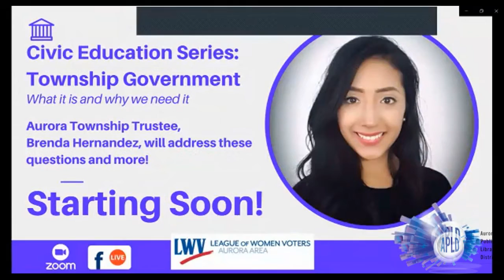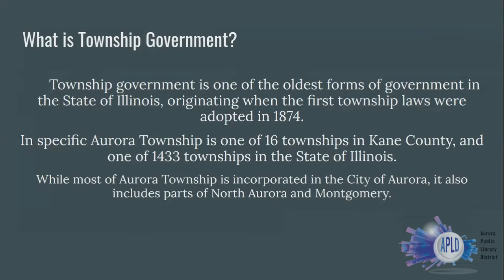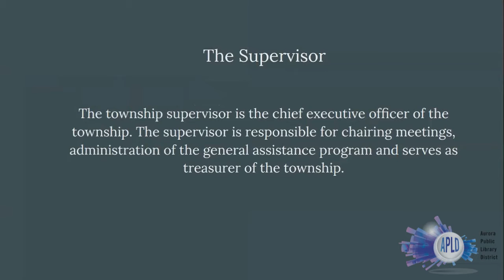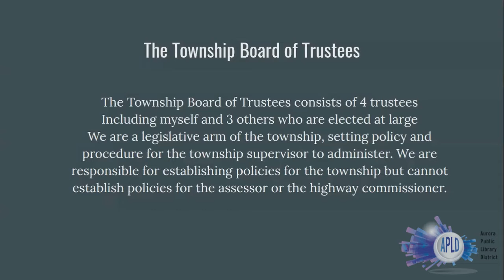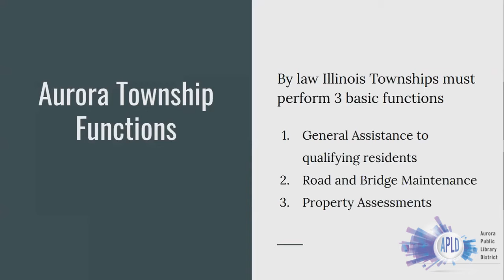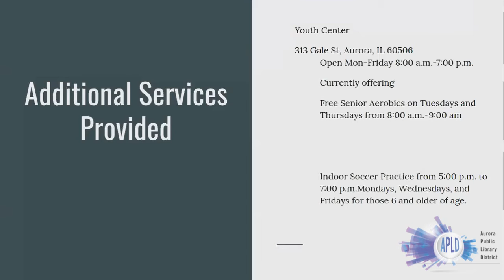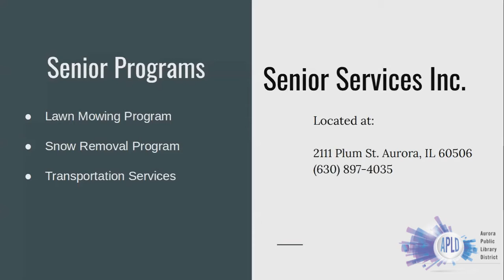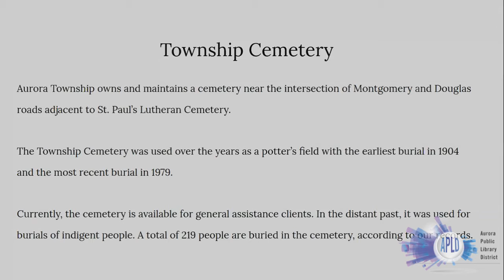Civic Education Series: Township Government